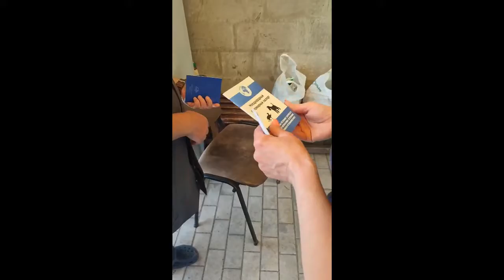Волонтеры из Донецка снова встретились с героичным ветеринаром Мариуполя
Куратор Екатерина Миланова

Мы создали на Дзене свой Мимитуб (аналог Ютуба) Мы постепенно будем заполнять его короткими роликами и переходить на него.